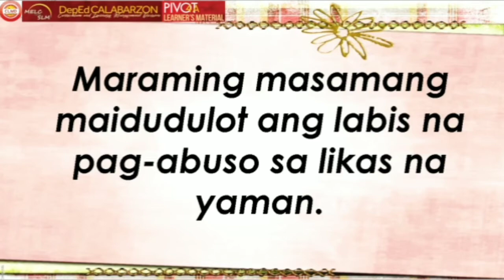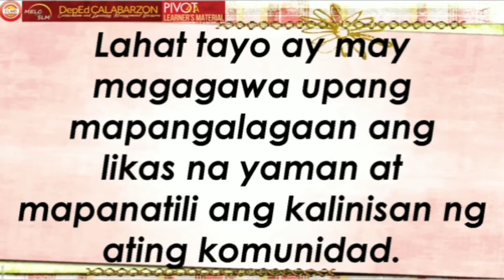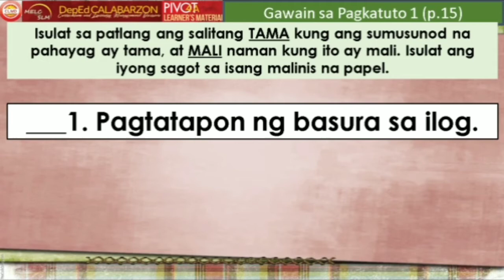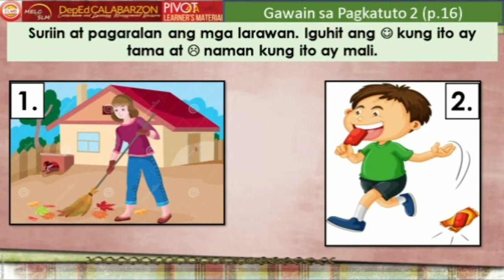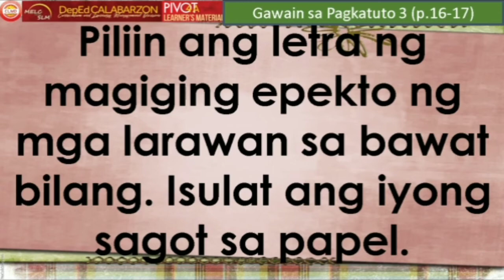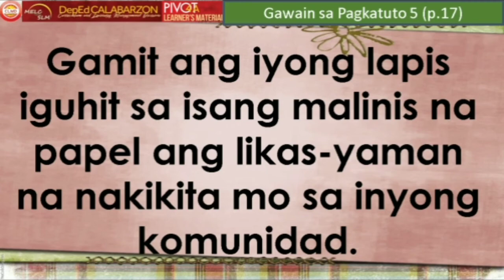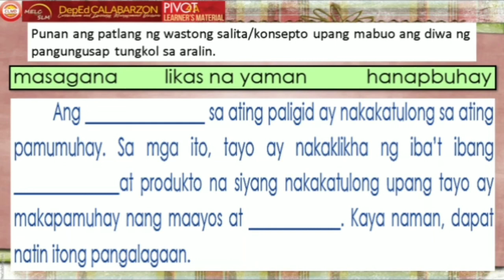3rd Quarter – AP 2 – Week 3 | Sama-sama sa Pangangalaga sa Likas na Yaman| Grade 2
Sa aralin na ito, malalaman mo ang kahalagahan ng pangangalaga sa likas na yaman at ang pagpapanatili ng kalinisan sa inyong komunidad.